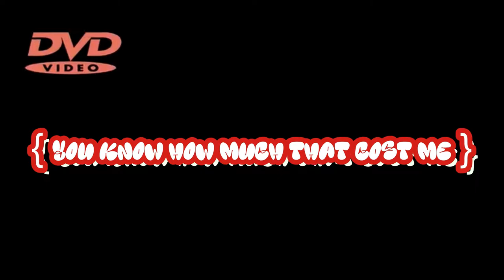A Truly Studless Playthrough of Lego Star Wars The Broke Boi Saga...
No studs were collected in the making of this video...maybe

Phantom Menance Only